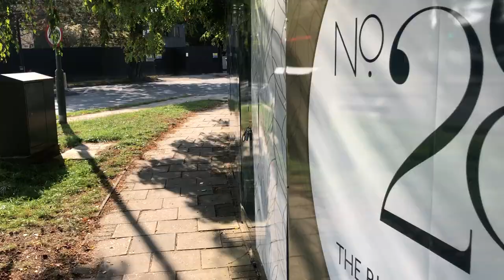The Bishops Avenue - stock footage